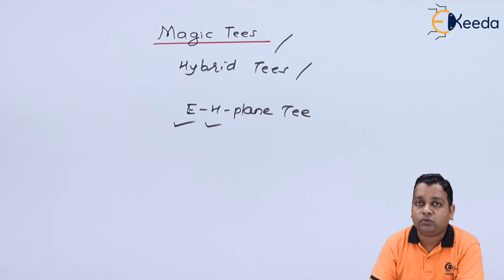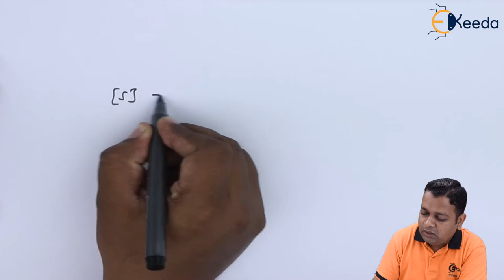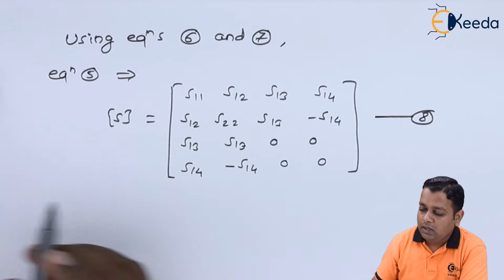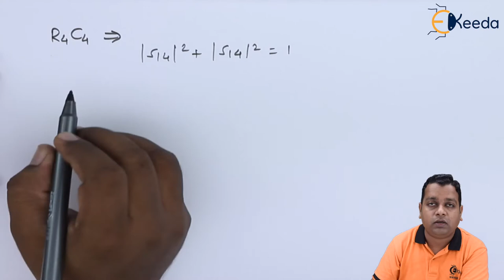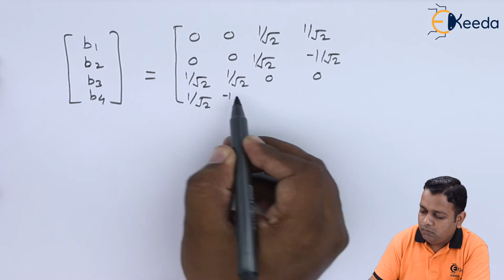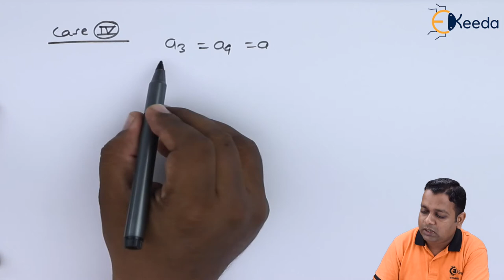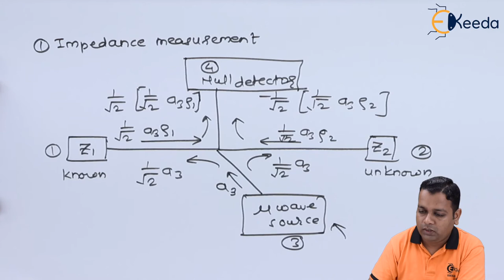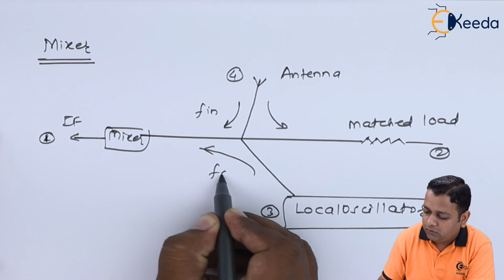Magic Tees - Microwave Components - Microwave Engineering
Video Name - Magic Tees

Chapter - Microwave Components

Happy Learning!